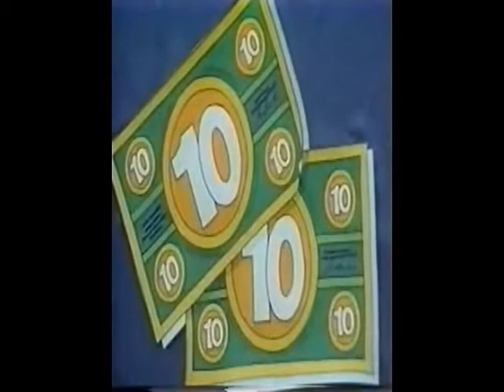03 Monopolio Estados